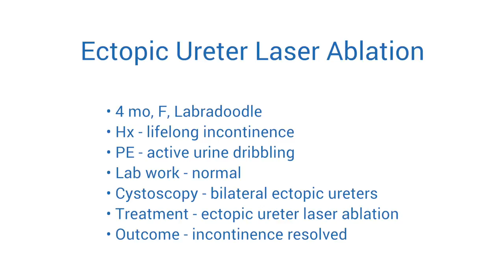VETMED | ENDOSCOPY | CYSTOSCOPY | CONGENITAL DEFECTS | ECTOPIC URETER | 001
Please visit VetMedUtah.com for more information.